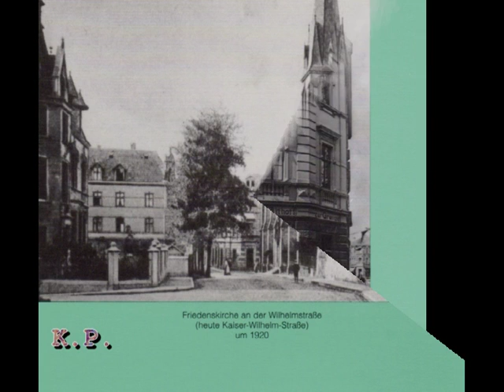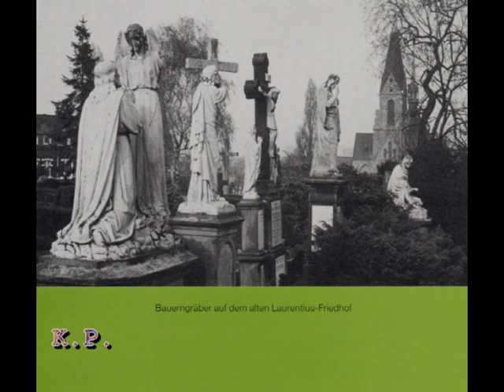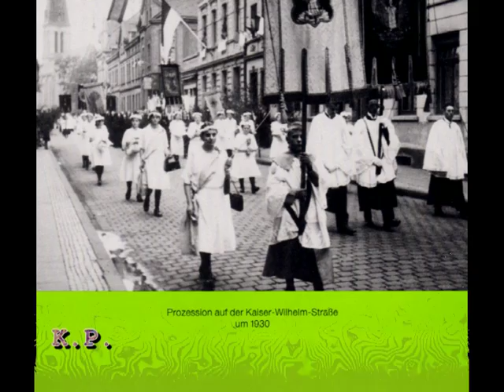Alt Steele Essen Steele an der Ruhr um 1920-1960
Bilder aus Essen Steele an der Ruhr